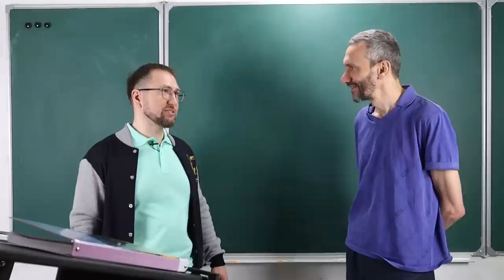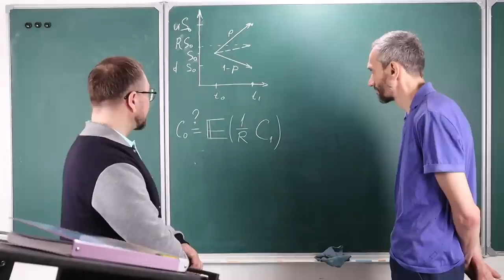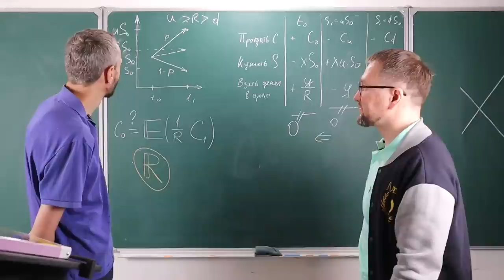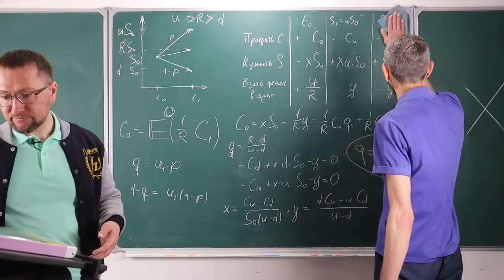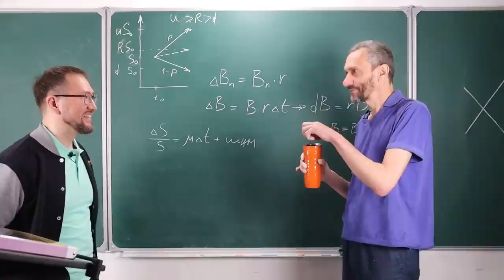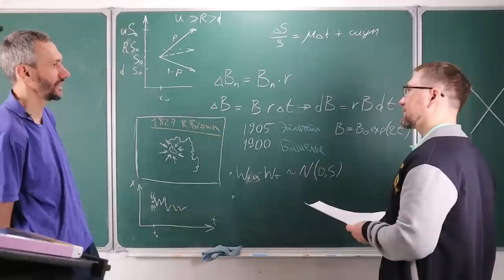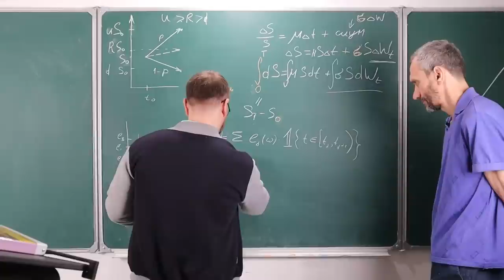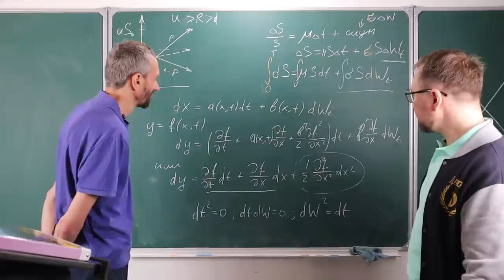Интеграл Ито и Тайны финансовой математики